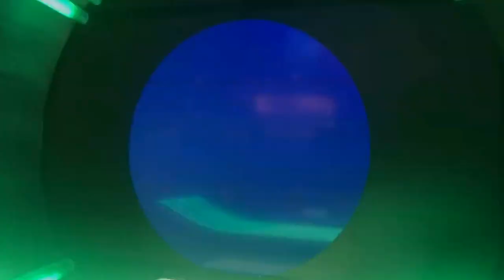RALPH BREAKS THE INTERNET: WRECK IT RALPH 2 (D23 EXPO BOOTH TEASER)